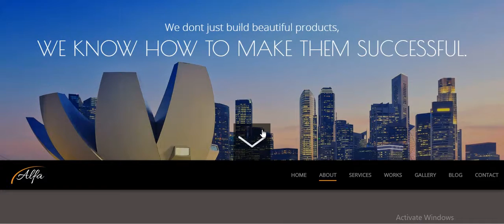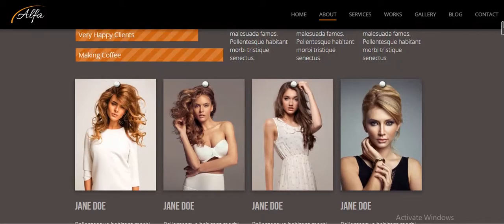Alfa Responsive OnePage Wordpress Theme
The theme is built with SEO best practices in mind. It uses clean, semantical and valid HTML code and CSS so search engines can index the content of your site with ease. Important content is always placed before unimportent in your source code (eg: Blog Post content before Sidebar), Headlines are wrapped in heading tags (h1, h2, h3 etc) to signalise their importance to search engines.

The site also uses heavy internal site linking, which is also of vital for search engines (related posts, primary and secondary navigation menus, footer navigation, etc) With this Wordpress Template you are well equipped to get a high google ranking and attract visitors to show them your fantastic work

Features
SpyroBuilder Bonus of $500 worth
Fullscreen Slider
Fullscreen Video
Isotope Gallery With Fancybox ( Youtube, Vimeo, Metacafe, Dailymotion, Twitvid, Twitpic, Instagram… )
Fully Working AJAX/PHP Contact Form
Parallax Effects
Single Page, Creative Design
Built With HTML5 and CSS3
Google Web Fonts
Easy Setup
Cross-Browser
Valid HTML5 Code
Unique Effects
CSS3 Animation
Includes Entire Font Awesome 3.0 Icon Set
Excellent Customer Support – We care about your site as much as you and will help in anyway possible